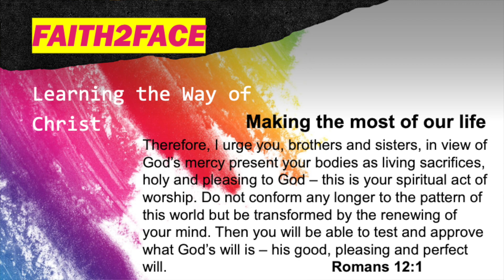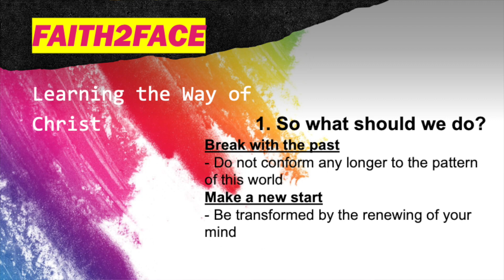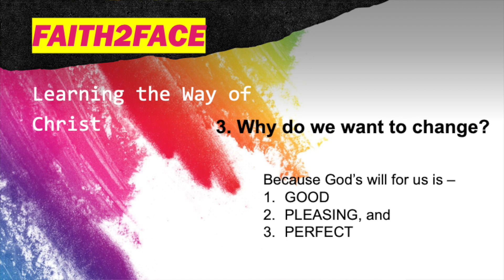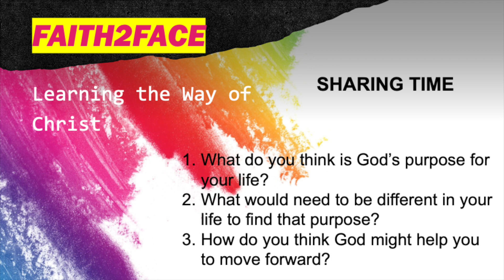Faith2Face - How can I make the most of the rest of my life?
This is the eleventh session of the Alpha Course